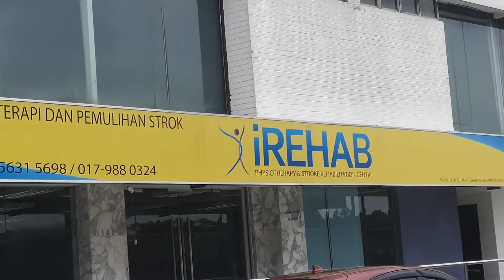irehab subang jaya - follow up session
selepas sesi pertama assesment dan rawatan pertama itu hari, sesi kedua telah diadakan. kali ini 4 jenis physio dibuat kepada saya berpandukam kepada sakit yang saya alami. saya ada sakit belakang dan lutut.
Alhamdulillah, sesi ini dapat melegakan kesakitan saya..